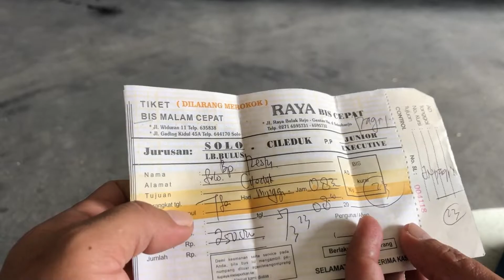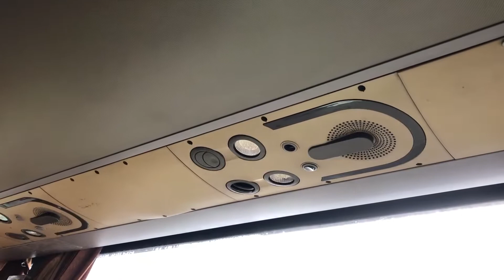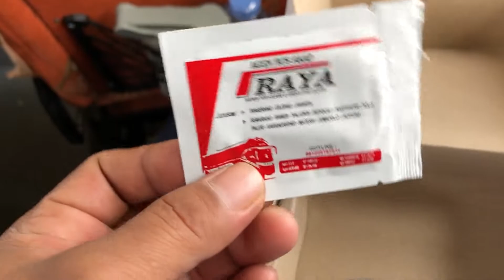Angkatan Pagi Bus Raya Solo-Ciledug|| Masih Nyaman sampai saat ini